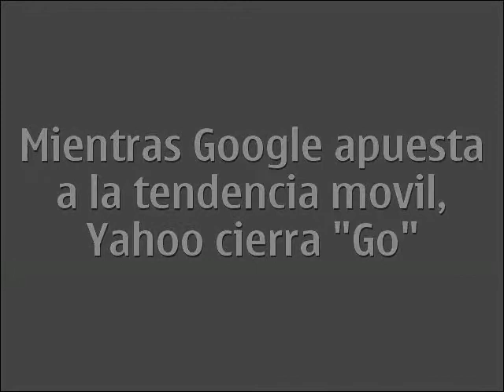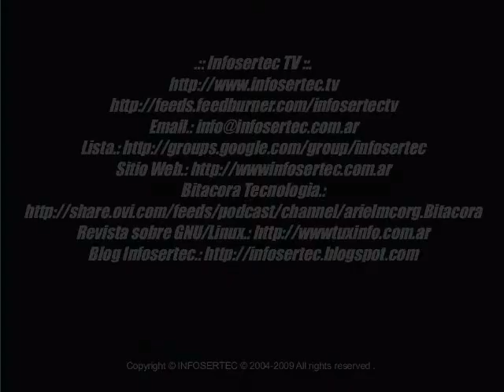Infosertec TV Diario, 21 de mayo "Google apuesta por la movilidad mientras que Yahoo cierra GO"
Inscripción al RSS Infosertec Tv Diario

Inscripción al RSS Infosertec Tv Diario en formato MP3